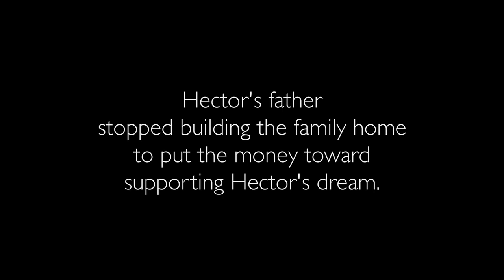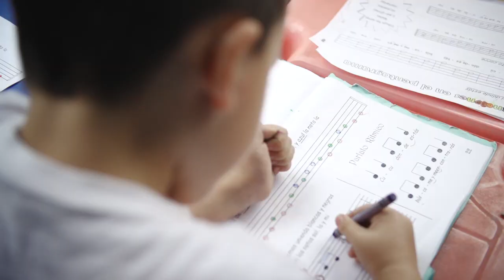Guatemala: Changing lives through music | World Vision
In a small Guatemalan community not far from Antigua, the gift of music inspires children to strive for live in all its fullness, bringing hope to an entire community and inspiring change.